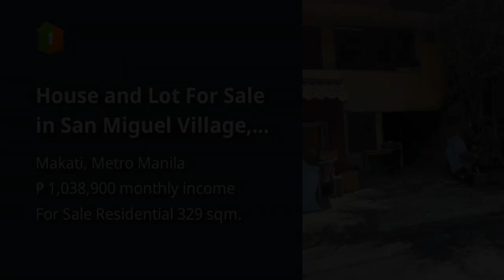House and Lot For Sale in San Miguel Village, Makati